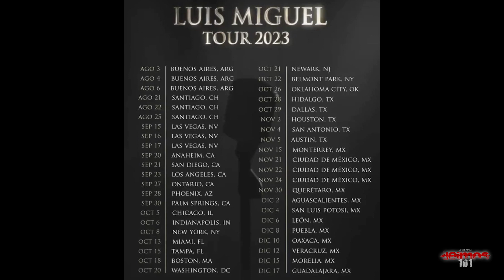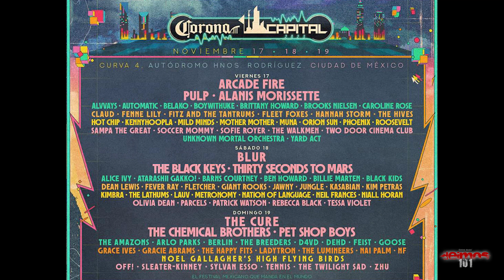Calendario de conciertos 2023 en México (Actualización OCTUBRE)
Próximos conciertos confirmados en México a partir de octubre de  2023 (décimo avance) del legendario calendario de conciertos de Deimos 101.